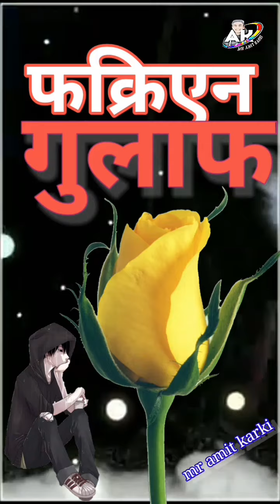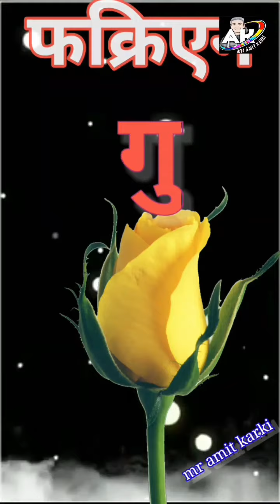फक्रिएन गुलाफ |Nepali Love story || Mr Amit karki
Nepali heart-touching love story
नेपाली कथा | फक्रिएन गुलाफ |Nepali Love story Mr Amit karki

writer - Santosh khatiwada
vocal - Shanti tamang
program  presenter  - Mr Amit karki